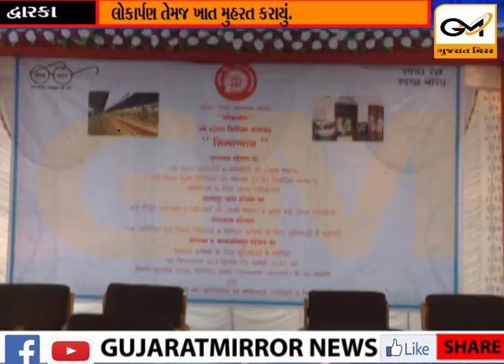ભાણવડ રેલવે સ્ટેશન ખાતે સાંસદ પૂનમ માડમ દ્વારા લોક સુવિધાઓ લોકાર્પણ ...